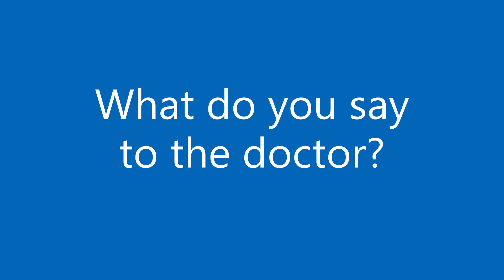My Language School: At the doctors vocabulary